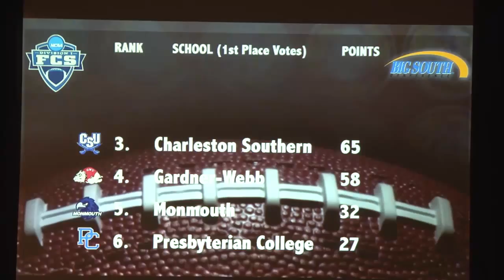Dominique Davis Interview at 2014 Big South Football Media Day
LibertyFlames.com continues its recap coverage of 2014 Big South Football Media Day, featuring today an interview between LFSN's Nick Pierce and defensive lineman Dominique Davis.

During the spring, Davis was voted one of four team captains for the upcoming 2014 season, along with quarterback Josh Woodrum, offensive lineman Jonathan Burgess and safety Jacob Hagen.

Davis saw the most significant playing time of his career in 2013, playing in 11 of 12 games and starting his first career game against Coastal Carolina. He finished the year with six tackles, including four solo stops.

Davis was a part of Liberty's defensive unit that finished the year ranked No. 5 in the country in scoring defense (17.6 points per game allowed), No. 3 red zone defense (66.7 percent), No. 9 in total defense (313.9 yards allowed per game) and No. 3 in turnover margin (1.3).